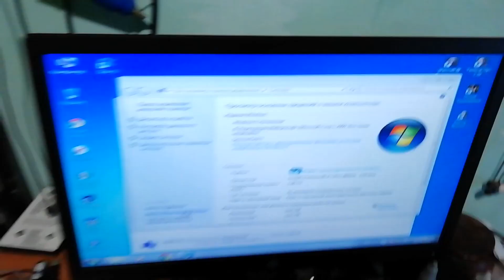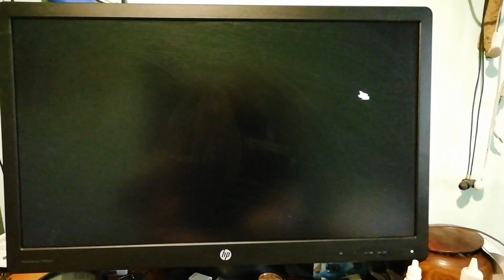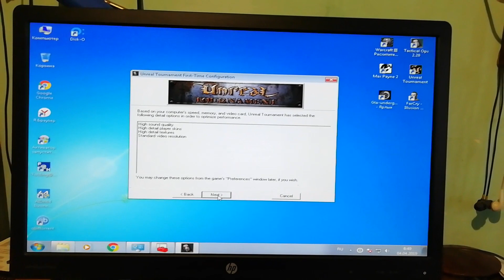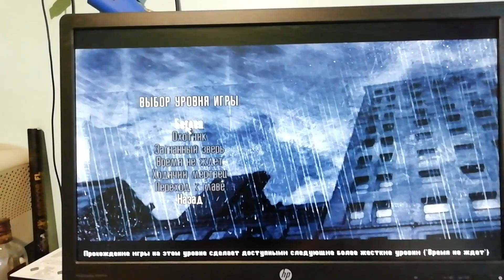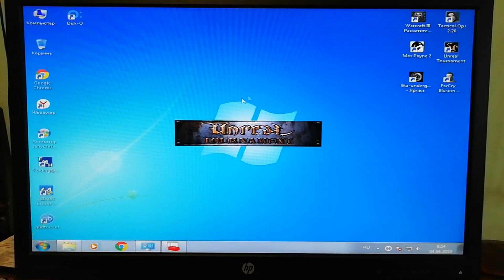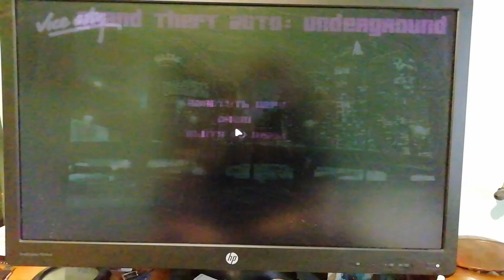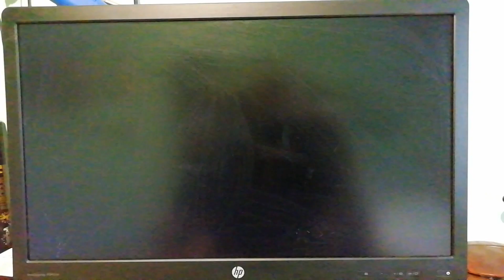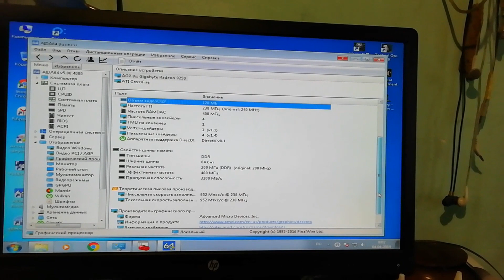Pentium 4 спасибо что живой